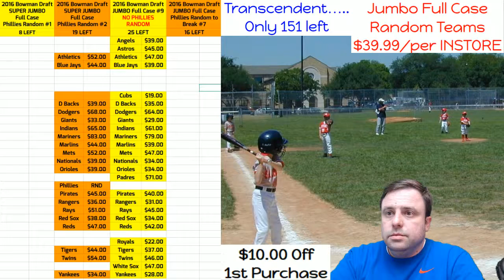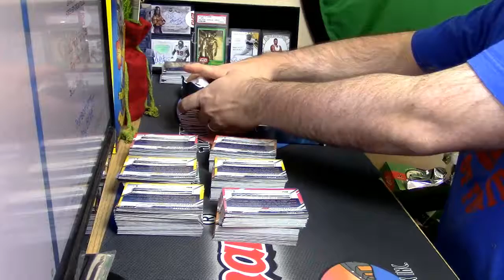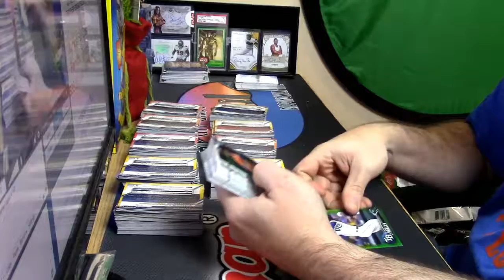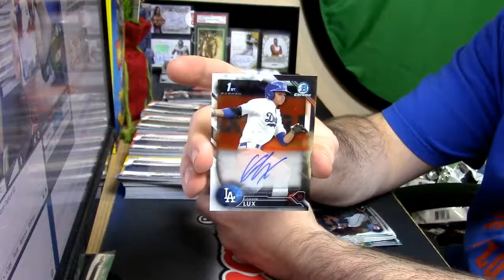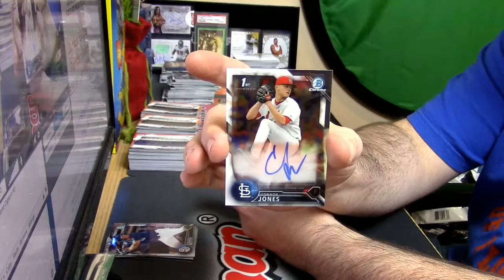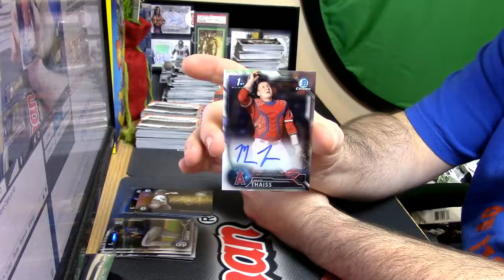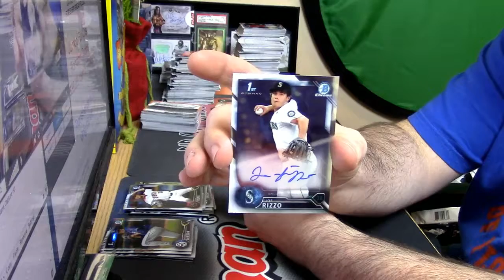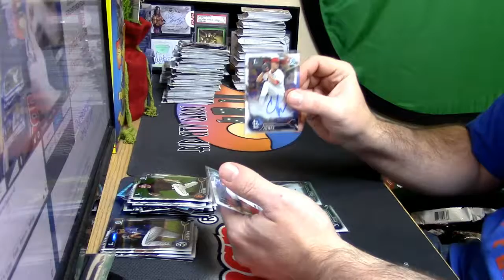12 10 16 Draft Super Jumbo Personal